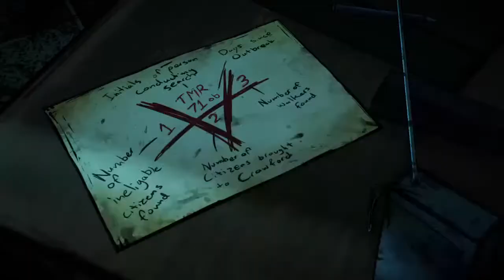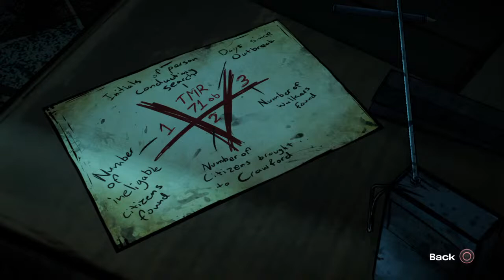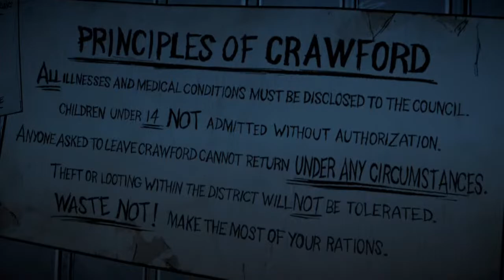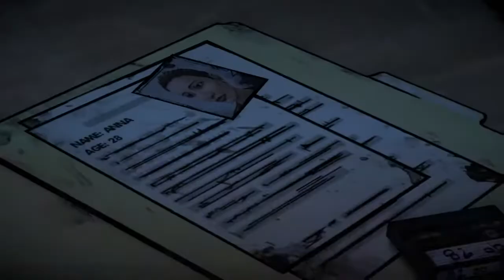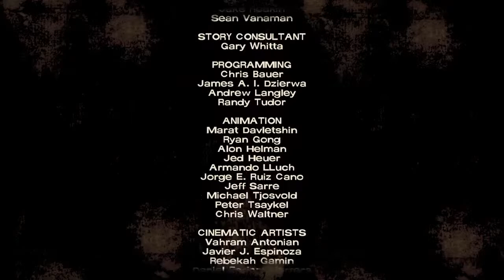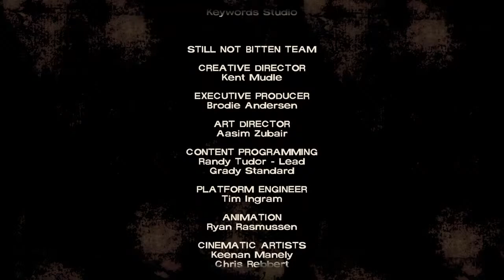THE BELL TOLLS FOR LEE!!! The Walking Dead S1 Ep.4 Around Every Corner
After what felt like getting ran over by a semi last episode, this one feels like having a slow heart attack.